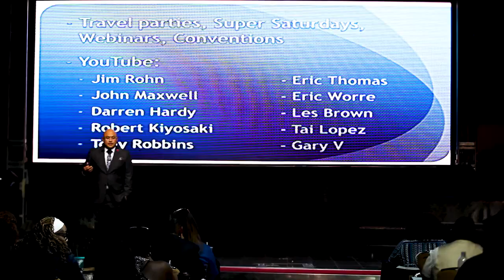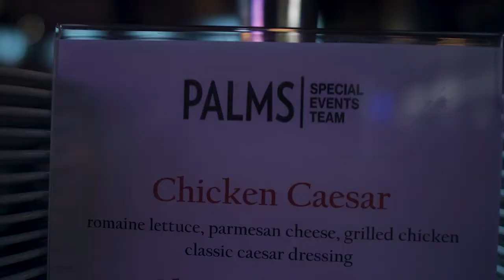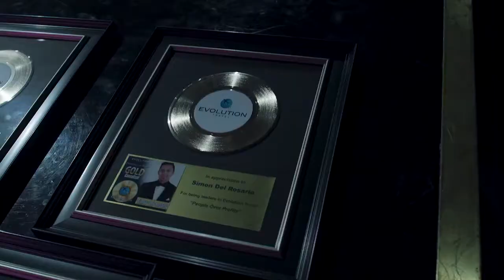Evolution Convention 2017 Overview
Get back to the Evolution Travel Agent who showed you this video today.